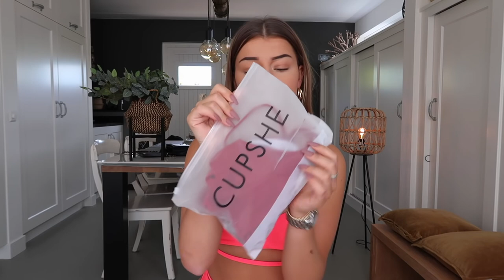BIKINI Shoplog + Try On Betaalbaar & Mega Leuk Cupshe bikini SARA VERWOERD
Gebruik MIJN kortingscode: YTSara3
(10% korting op de volledige bestelling voor een minimale aankoop van €70,00 )

Hii babes! ✨🌸🦋

Leuk dat je weer kijkt! In deze video laat ik jullie hele leuke bikini's van een goede prijs zijn.

Sara Verwoerd

License
meaning
견인을 시도
n번방
발로란트
손예진